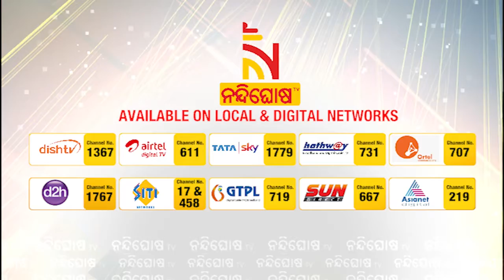ମୁମ୍ୱାଇରୁ ଆସି ବଡ଼ଦାଣ୍ଡରେ ରଙ୍ଗୋଲୀ ଆଙ୍କିଛନ୍ତି ଭକ୍ତ ; ଦୀର୍ଘ ୧୩ବର୍ଷ ହେଲା ଏହି ସେବା ଯୋଗାଇ ଆସୁଛନ୍ତି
* DishTV Channel No: 1367
* Airtel Digital TV Channel No: 611
* TATASky Channel No: 1779
* hathw@y Channel No: 731
* Ortel Channel No: 707
* Videocon d2h Channel No: 840
* SITI Channel No: 17 & 458
* GTPL Channel No: 719
* SUN Direct Channel No: 667
* Asianet Channel No: 219